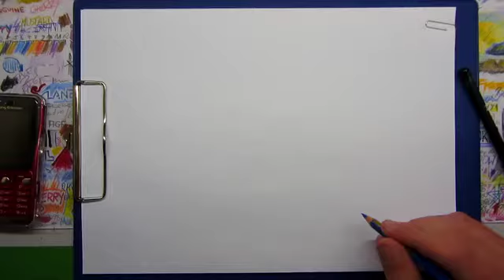How To Draw A Wild Magical Flower with your own characteristics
Watch my video and learn how to draw a wild, magical flower. Mithilfe meines Videos lernt ihr in wenigen Minuten, wie ihr eine wilde Pflanze / Blume zeichnet. Eurer Kreativität sind keine Grenzen gesetzt.